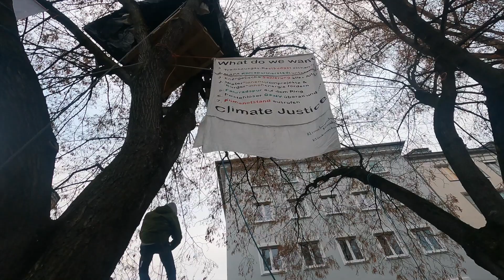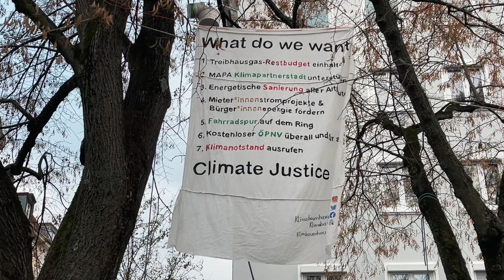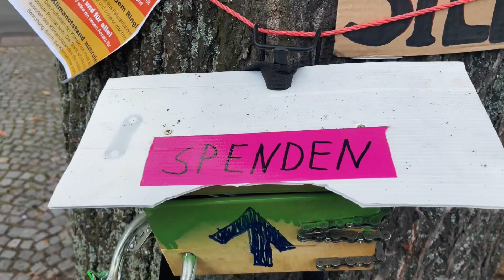Das Baumhaus der Klimaaktivisten am Luitpoldplatz (Ende November 2021) Bayreuth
Seit Mittwoch 24.11.21 protestieren Klimaaktivisten auaf einem Baumhaus gegenüber vom Bayreuther Rathaus. Swutz hat sich das mal angesehen.
Wir sind gespannt wie lange sie durchhalten.